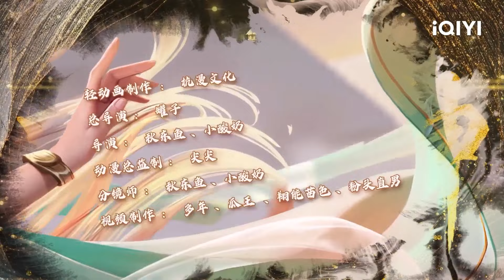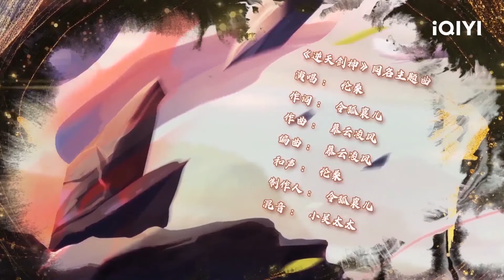【Multi Sub】《逆天剑神》EP33： 夺取宝物，奇异符文【欢迎订阅 爱奇艺动漫站】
泱泱天道，强者无敌！上古丹法，照破山河万朵；焚天宝剑，湮灭宇宙轮回；修罗血脉，埋葬万界至尊。 秦南得天命传承，修无敌之法，开启了一场碾压当世无数天才，通往万古不朽，称霸诸天的强者之路！